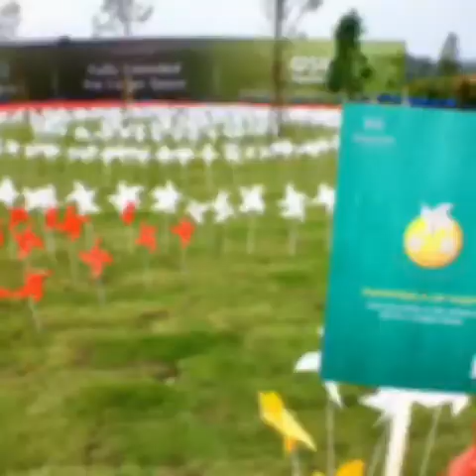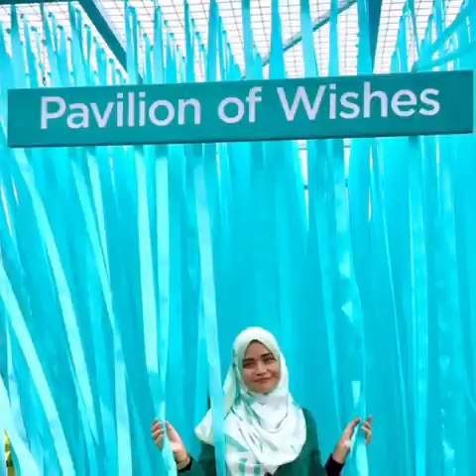20k Pinwheels at Iringan Bayu Sneak Peek! 😍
Read / catch up more details on my socmed :-